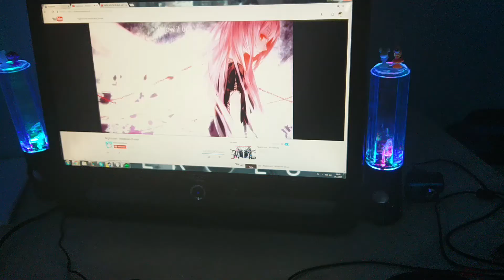BEST GAMING SETUP 2017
Snapchat "Thepheonixx"